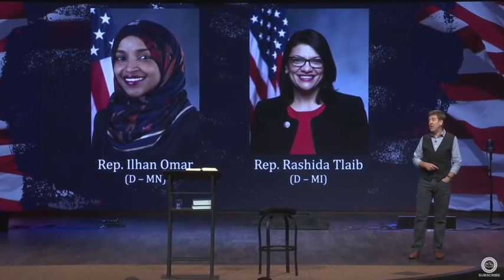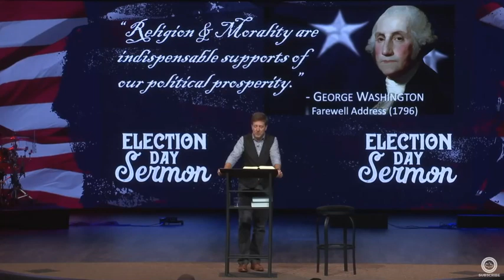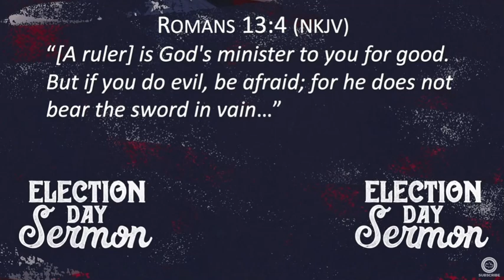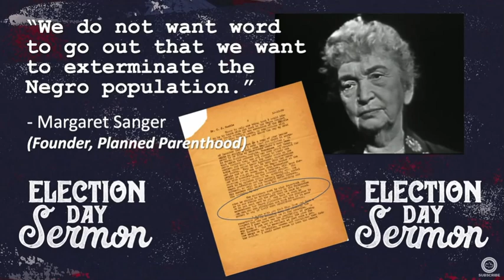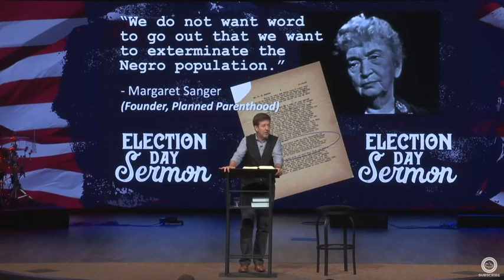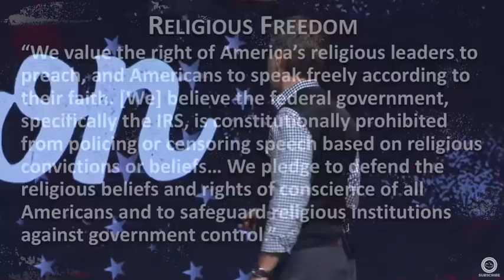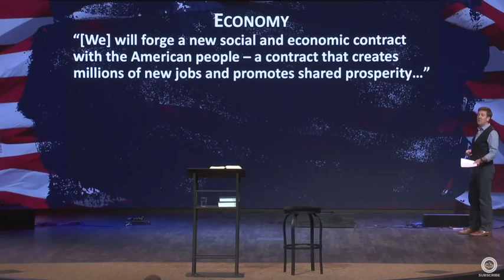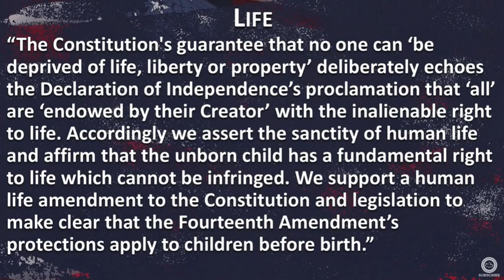Church in America Wake Up Jeremiah 6:16-19 2020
breakingthechainsofbondageoftraditionsofthechurch.com